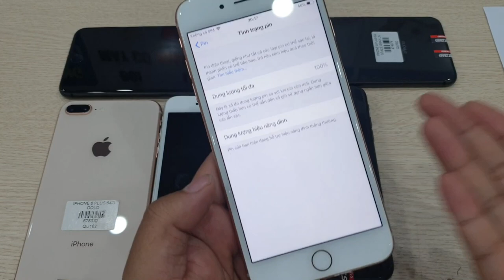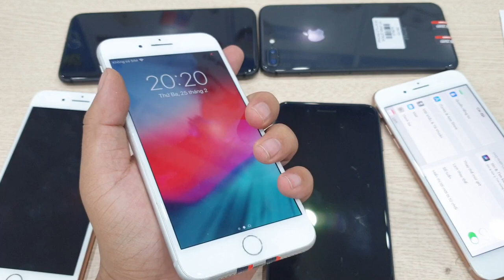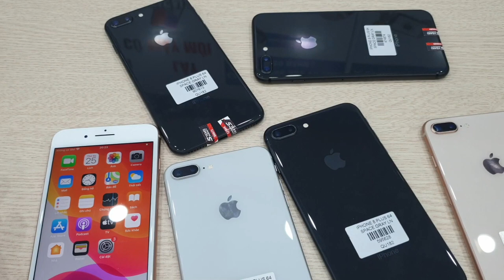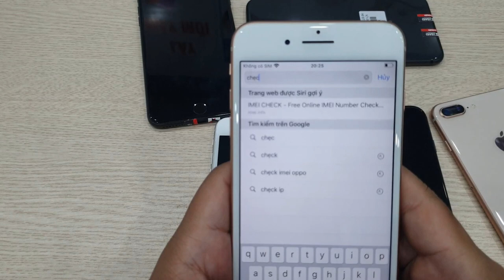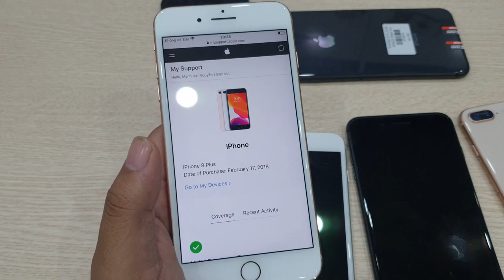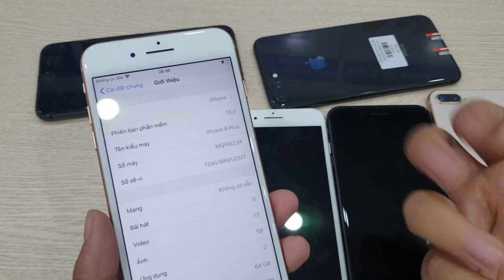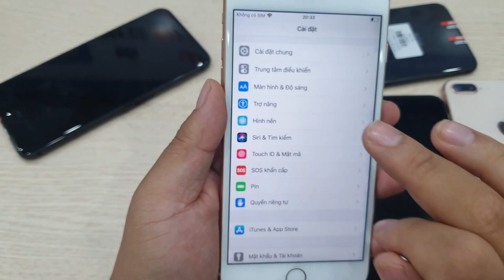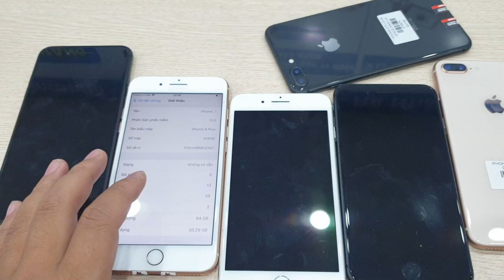IPhone 8 Plus Quốc Tế giá rẻ cực ngon - Hướng dẫn mua - cách kiểm tra zin chuẩn siêu nhanh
IPhone 8 Plus Quốc Tê giá rẻ cực ngon - Hướng dẫn cách kiểm tra zin chuẩn siêu nhanh